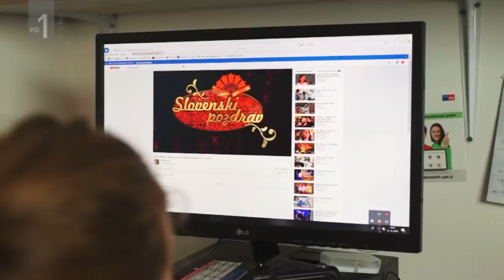Družina poje - Družina Štefanc (Slovenski pozdrav, 9.11.2018)